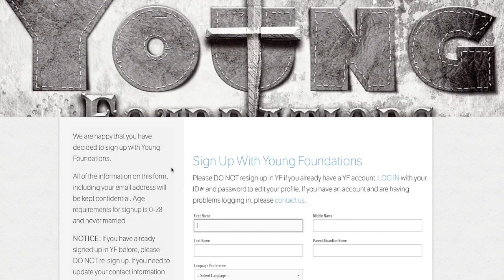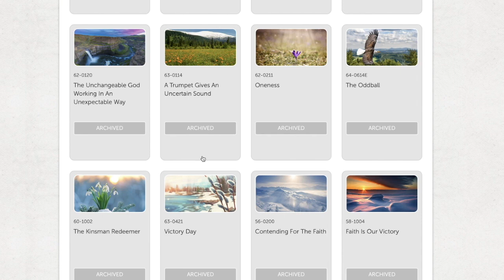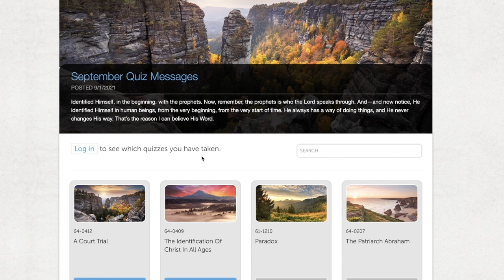ITL 11 09 2021, Le Aquile Si Radunano Insieme, Lettera del Fratello Joseph Branham, Tabernacolo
NO MONEY IS COLLECTED FROM THIS CHANNEL. NOT ONE SINGLE PENNY! WE HOPE YOUTUBE WILL RESPECT THE CORRELATION BETWEEN CLEAN RELIGIOUS VIDEO CONTENT AND ADDS THAT THEY MAY PLACE ON THIS CHANNEL.